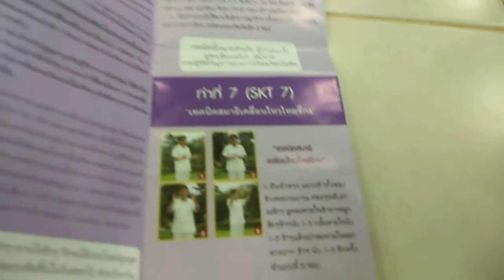ทำสมาธิบำบัด SKTท่าที่ 7 ช่วยเหลือคนไข้